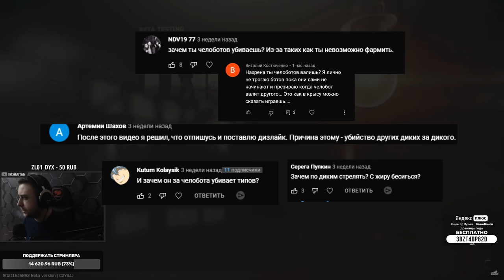Странные тактики • Escape from Tarkov №89 [2K]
Яндекс Плюс — тысячи фильмов и сериалов на любой вкус, включая эксклюзивы в высоком качестве, слушайте музыку без ограничений, получайте кешбэк баллами в сервисах Яндекс и тратьте на любимые услуги. Для тех, кто в Плюсе, проводятся специальные акции, закрытые распродажи и мероприятия.

Или вводи код 3BZT4DP82D

Тратьте накопленные баллы на товары и услуги в сервисах: Такси, Драйв, Афиша, Маркет, Яндекс.Лавка и КиноПоиск.
1 балл = 1 рубль.

• Яндекс.Музыка: доступ к 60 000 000 треков, коллекции подкастов, умным плейлистам, редакционным подборкам
• Яндекс.GO: кешбэк баллами до 10% за поездки в классах «Комфорт», «Комфорт+» и Ultima
• Яндекс.Афиша: кешбэк баллами до 10% за покупку билетов на мероприятия
• Яндекс.Маркет: кешбэк баллами до 5% за покупку товаров со специальной отметкой на Маркете
• Кинопоиск HD: тысячи фильмов и сериалов с любимой озвучкой или в оригинале, на всех устройствах и без рекламы
• Яндекс Драйв: 5% кешбэк баллами по тарифу "Фикс"
• Счет в плюсе: 300 баллов за пополнение счета в течение 2 недель с момента его открытия
• Заправки: 0,5 балла за литр при покупке топлива от 1500₽